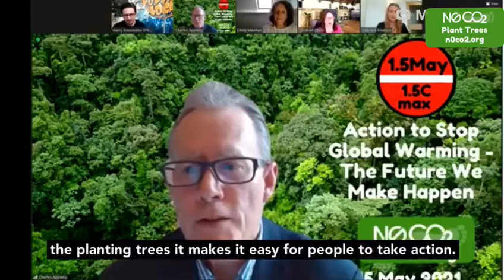Plant Trees to cut our Carbon Footprint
Webinar Replay

Charles Appleby - Founder of N0CO2.org

Thank you for helping our planet!